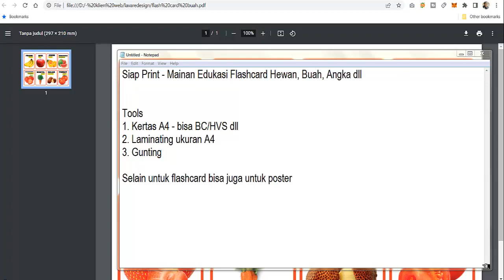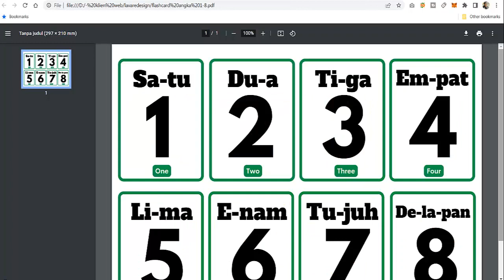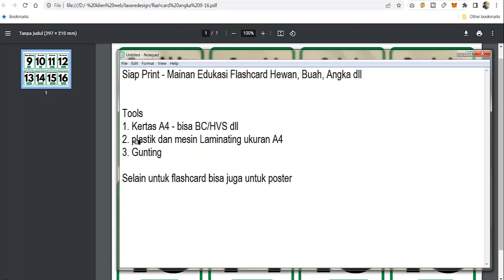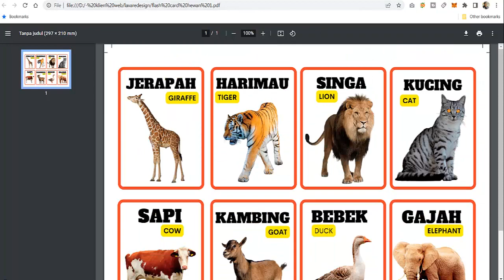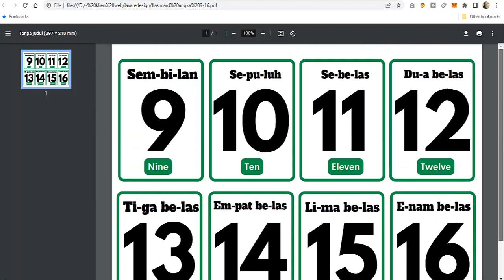Siap print dan download mainan edukasi anak flashcard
Yes siap download dan print. Template mainan flashcard. Monggo langsung eksekusi saja

Untuk request download langsung wa aja ya (wa 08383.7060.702)

Ikut Kelas Bikin Web (KBW) - belajar web dari 0
cocok untuk mahasiswa, ibu rumah tangga, olshop atau kamu yang mau dapat penghasilan tambahan.